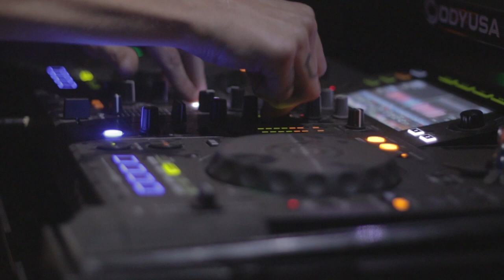How bush doofs are done in Darwin, Australia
Small-ish doof, close to Darwin, NT on 17th of July, 2021

Song: TubaSteve - The Rainbow God